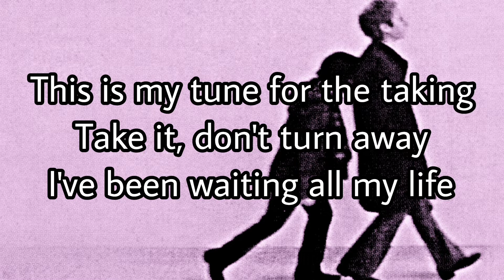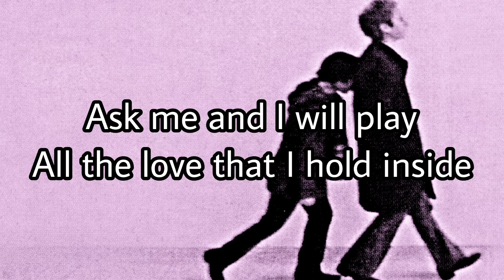SIMON & GARFUNKEL - Song For The Asking (Lyric Video)